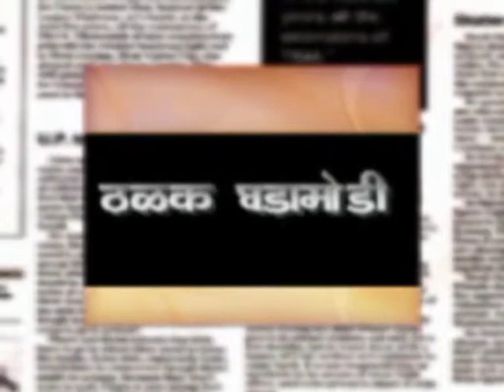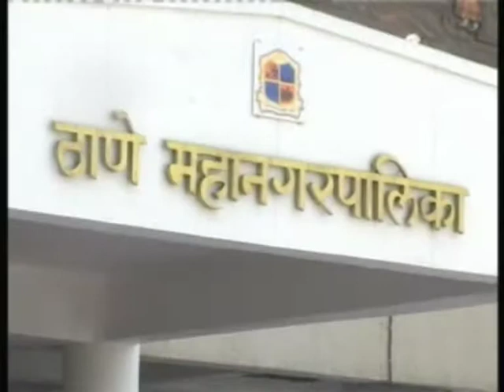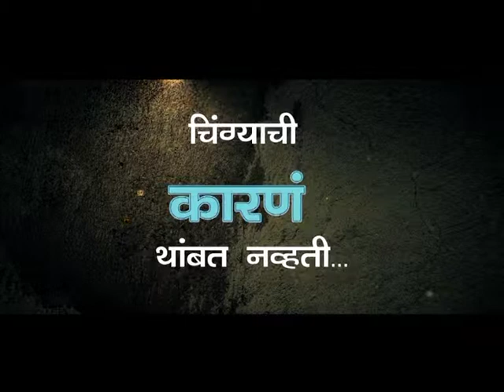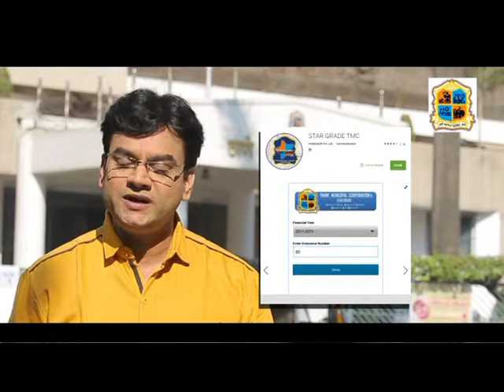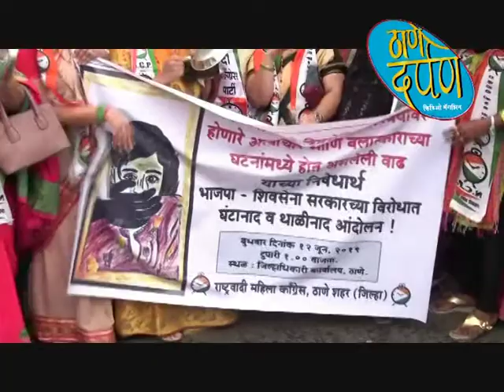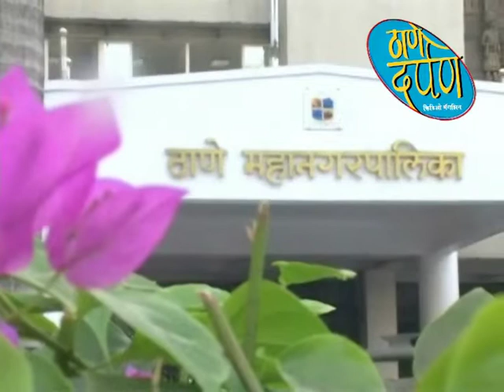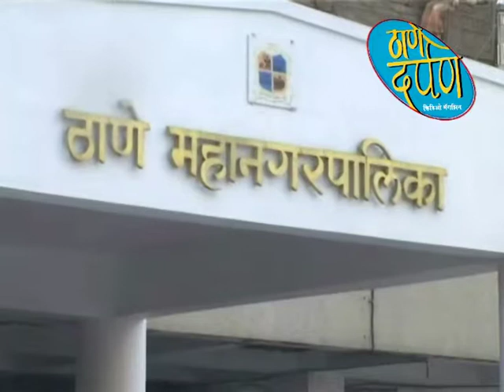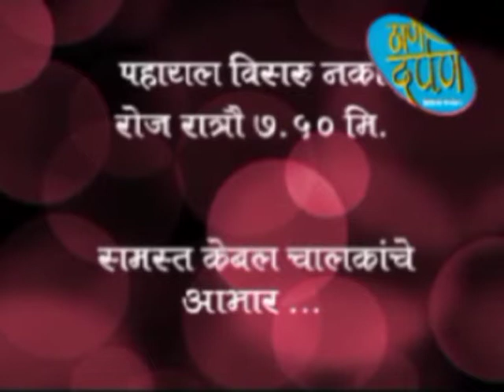thane darpan tv news 13.6.2019